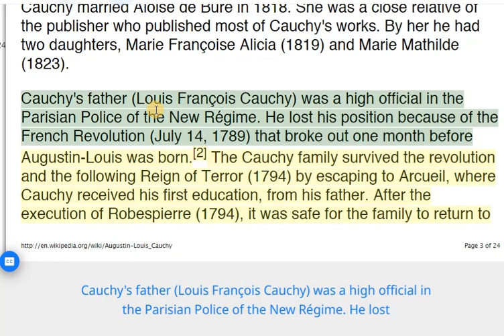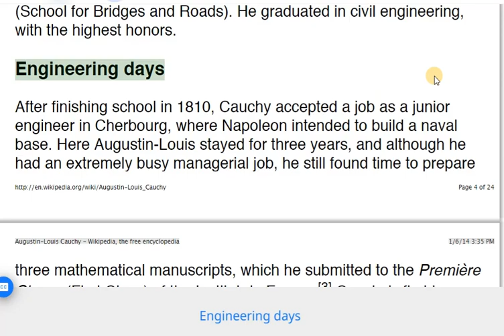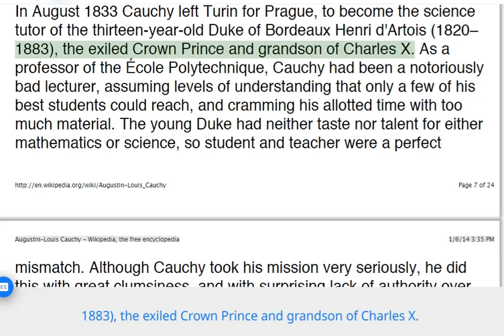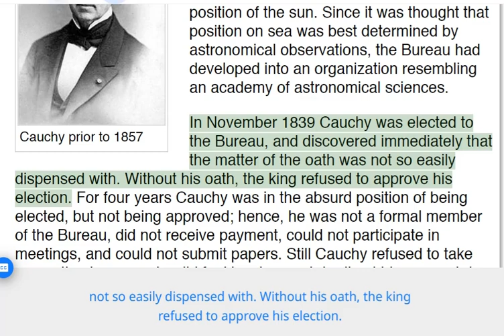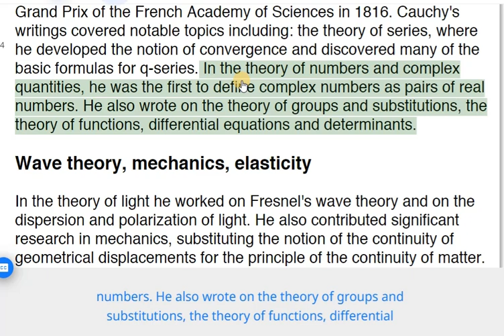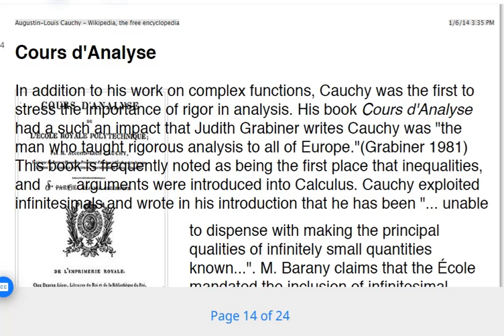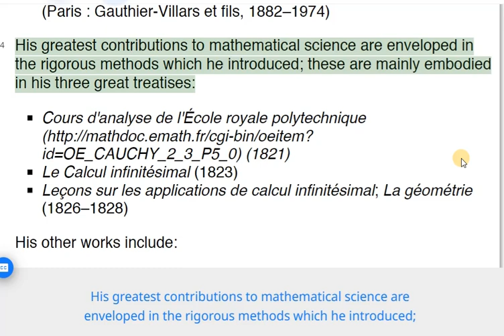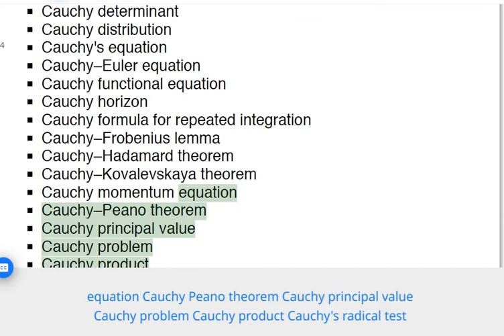Augustin Louis Cauchy | Complete History | Best Mathematician in the History | lecture 16